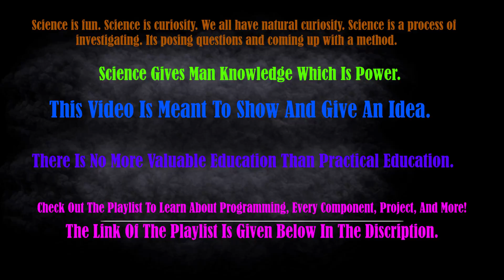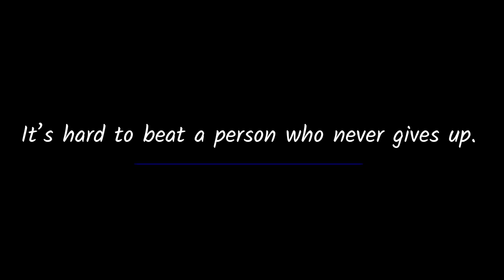কেমেরা যুক্ত হেক্সাকাপ্টর তৈরি করলাম | 4k WiFi Camera Hexacopter Drone | NS Science Exhibition 47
আসোলে এই ড্রোনটা বানাইতে যদিও বা অনেক খরচ হয়েছে কিন্তু এটার শক্তি ও পারফর্মেন্স তুলোনাহিন। আপনারা ড্রোনটিতে যেই ক্যামেরা দেখতে পাচ্ছেন সেটা ওয়াইফাই কেমেরা যুক্ত। আপনি আলাদা ফোন এর মাধ্যমেউ সরাসরি (লাইভ)  ভিডিও দেখতে পারবেন এবং  এই কেমেরাই 4k রিজোলুসান এ ভিডিও করা যাই । আমার কাছে দুই জিবি মেমোরি ছিলো তাই 4K রিজোলুসানে ভিডিও করা হইনি। তবে যদি 4k রিজুলেসানে ভিডিও করা হতো তাহোলে আরো অনেক ভালো ভিডিও কুয়ালিটি পাওয়া যেতো ।
আর এই ড্রোনটির শক্তী অন্য সব বাকি ড্রোন গুলোর থেকে অনেক বেশি । কারণ এটি হেক্সা কাপ্টার ।
Main Component
Frame : S550
Flight Controler : kk2.1.5
Motor: BLDC 1400kv
Battery: 4200mah.
ESC: 30 A Simonk
Transmitter And Recever : Flysky- I6
Camera: 4k  Wifi Action Camera Eken H9R.
Proporler : 8045C.
Charger: Imax B6.
ETC.